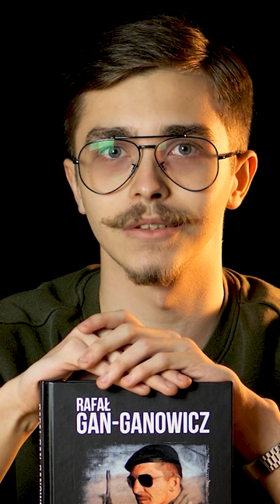Jaka jest różnica między najemnikiem a kondotierem? Rafał Gan Ganowicz